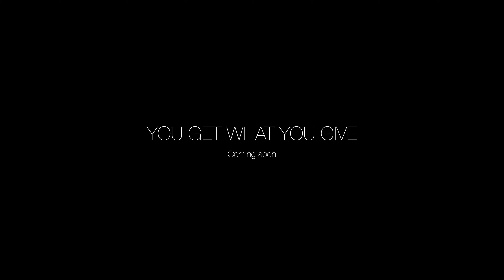Trailer von You get what YOU give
Trailer 2021 zum Tierfilm "You get what YOU give"

 - ein emotionaler Schweizer Film über die Verbindung von Tier und Mensch